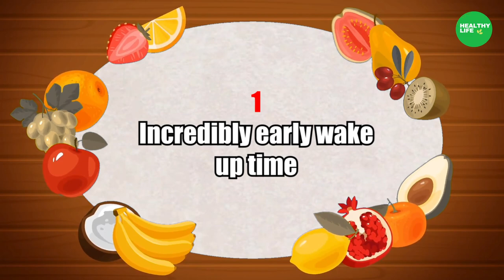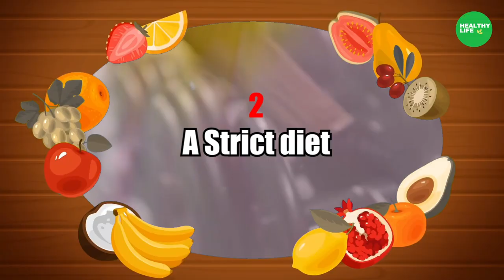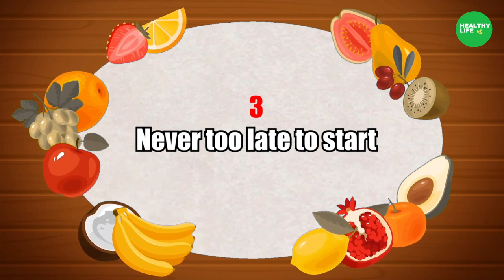Ernestine Shepherd Shares The Secrets To Look 31 | Diet + Fitness. Anti-aging Foods